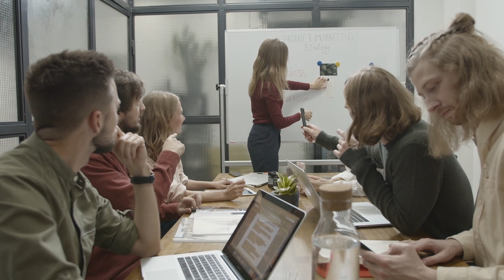5 Best Digital Marketing Blogs That Successful Marketers Read Every Week | ALEPH-GLOBAL SCRUM TEAM ™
Want more likes, followers, traffic to your ecommsite, and ROI on your digitalmarketing investment? Of course, you do! Everyone wants it but few are able to get it right.

Hi, I’m Cally, from the International Institute of DigitalMarketing. Here are the best digitalmarketing blogs that are a must-read every week as a marketer.

1)
From sales, marketing, support, to product and design, engineering and professional growth. Intercom covers a broad range of topics that are interlinked with key digitalmarketing trends and subjects.

2)
Perhaps a digitalmarketing expert and guru who doesn’t need an introduction. NeilPatel is the founder of several tools such as Kissmetrics, QuickSprout, among others. His blog packs in his vast and versatile experience in one platform.

3)
Whether it’s about launching a new product or writing a blog, ecommercesoftware or enhancing sales, Hubspot shares the most informative and practical ‘how-to’ blogs that help marketers learn the tricks of the trade.

4)
With useful insights and helpful content, Ahrefs is one of the best digitalmarketing blogs used by marketers the world over. The blog is known for publishing engaging studies compiled through a thorough study of data.

5) myHQ Digest
myHQ Digest is filled with new articles every week that can help marketers get updated with the latest trends and researched articles in the digitalmarketing space.
myHQ Digest has articles and blogs, both of research and journalistic experience, as well as listicles and resources.

AlephTechnologies specializes in providing hands-on classroom-based and onsite IT certificationtrainingcourses taught by expert instructors with practical industry experience. Classes span focuses on Business Analysis, Health Insurance & Systems Domain, IT Project Management, and IT Services with emphasis on CertifiedSCRUMMaster, ScaledAgileCertifications in Dallas and leadership roles in Agiledevelopment. Since 2000, over 3000-course participants from more than 100 organizations across the globe have enhanced their skills through intensive, applicable exercises and education.

We guide you through your AgileTransformation.

Reap the benefits of AlephTechnologies’ expertise applying Agilemethods and solutions. We will be your guide and mentor through your business’s Agiletransformation and align you with a trajectory of growth that maintains strategic priorities. The benefits of an Agiletransformation include dramatic improvements to delivery effectiveness, shortened time cycles, and heightened responsiveness to change. Work in tandem with AlephTechnologies to develop a practical plan of action, implement necessary changes, and move your company to new heights with a culture of learning, innovation and growth throughout your organization.